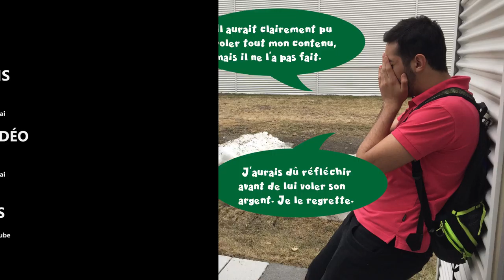Vol à Terrebonne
Voici un photo-roman réalisé dans mon cours de Multimédia au Cégep de Terrebonne. Lenny Blain-Dagenais a enregistré les sons et fait le montage sonore.